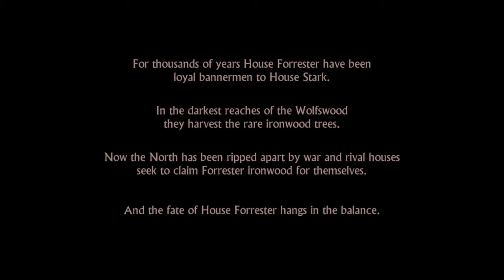Namu no got butsu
Putting things here out of boredom.
SHINee, BTS, MONSTA X stan.